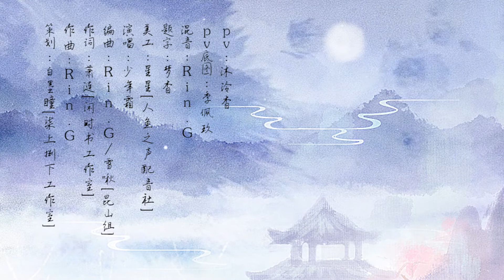古风歌曲【酒妃赋】少年霜，古人斗酒诗百篇，我当一盏歌九天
本频道分享：搞笑，舞蹈，音乐，故事，段子，小孩，宠物，女孩，动物，恶搞，歌曲等内容，素材均收集于网络然后由本人制作完成。
This channel shares: funny, dance, music, stories, segments, children, pets, gril
, animals, spoofs, songs and other content, material are collected from the Internet and then produced by myself.